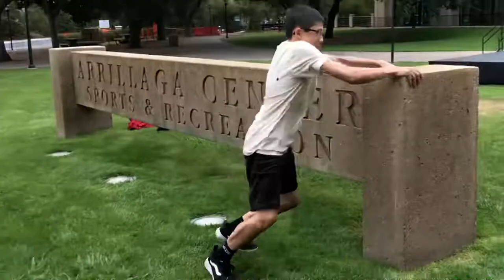Jayden Harris- we’ll Be right back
Somethings messed up with my knee so I’m going to be resting for a while. Here’s a compilation of my favorite moments over this past year